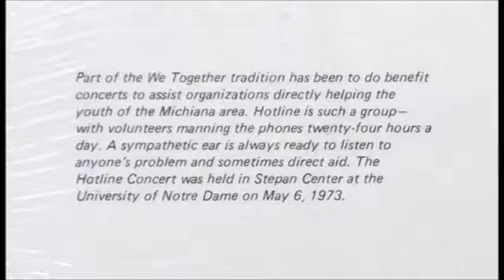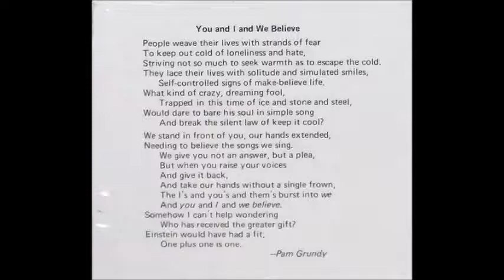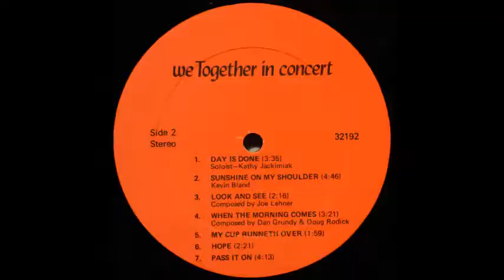We Together Singers - In The Ghetto [1970s Psych Folk Elvis-ism]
The Elvis classic "In The Ghetto" performed by the We Together Singers from the album "In Concert".